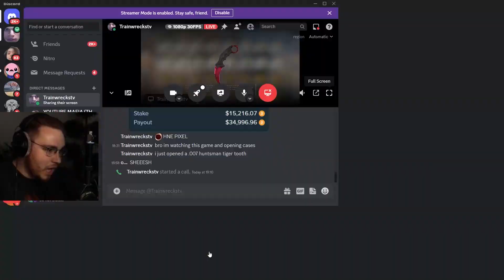ohnePixel reacts to Trainwreckstv Karambit Ruby Unbox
99.9% of gamblers quit before they hit big.